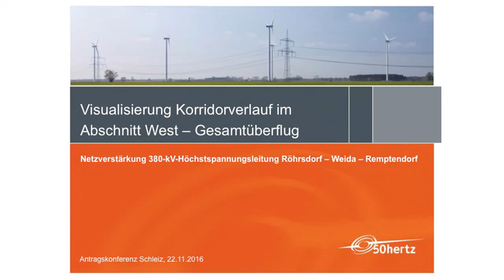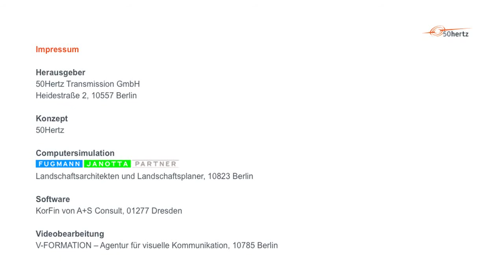Visualisierung Abschnitt West aus der Antragskonferenz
Netzverstärkung 380-kV-Höchstspannungsleitung Röhrsdorf - Weida - Remptendorf von 50Hertz -  Computersimulation des Abschnitts West.